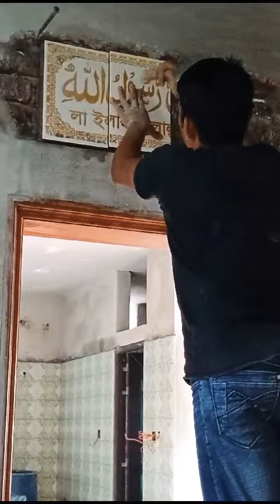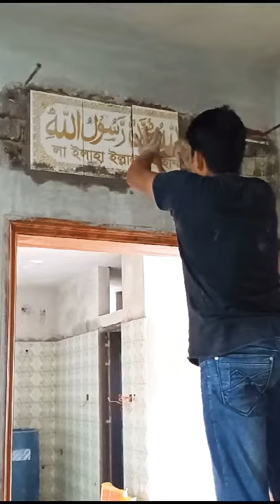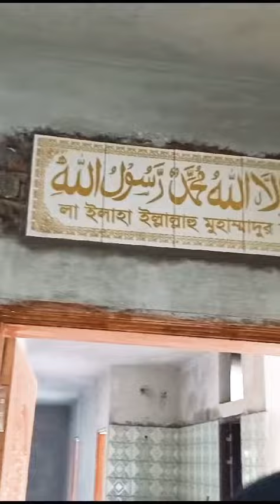বাসার সামনে খুব সুন্দর কলেমা লেখা টাইলস ফিটিং হচ্ছে।টাইলস যশোর।